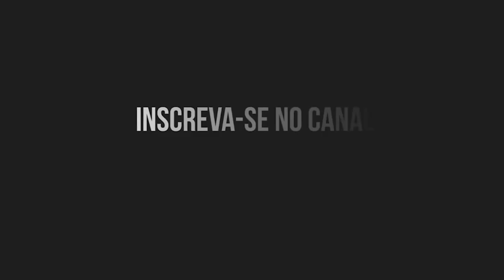🗞️ NEWS FOR FREE - B26, American Airlines, Galeão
Boletim informativo com as novidades do setor aéreo, apresentado pelo nosso voluntário Vini Xavier

➡️ Brazilian Pilots Teaching For Free é um grupo criado no ano de 2018 pelo Comandante Rafael Santos e que reúne milhares de voluntários ao redor do mundo, todos com o objetivo comum de ajudar GRATUITAMENTE pilotos e profissionais de aviação que necessitem de orientação e treinamento na carreira junto à Aviação.

👍🏻 Temos uma PLAYLIST com todas as manobras elementares do Curso de Piloto Privado de Avião